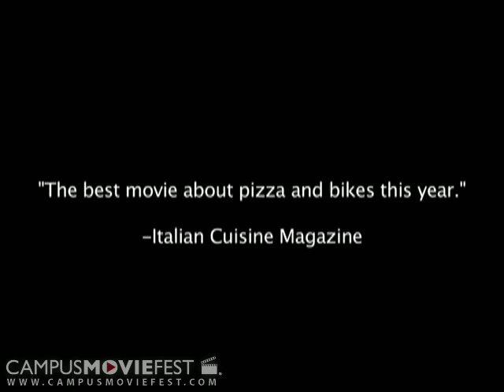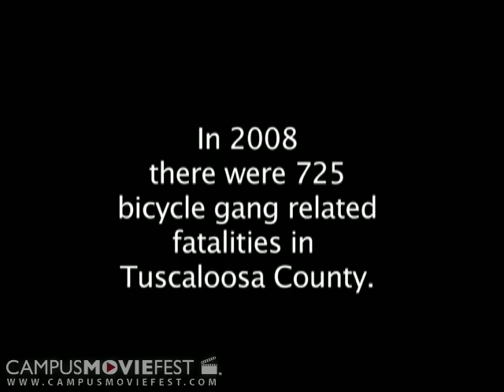Pizza 'til you Puke (University of Alabama 2009)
Created @ University of Alabama in 2009  as part of Campus MovieFest, the worlds largest student film festival.